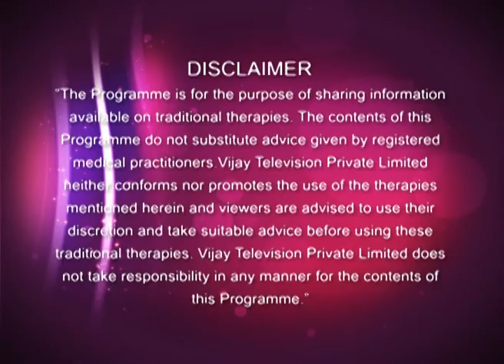Paatti Vaithiyam 01/24/16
Paatti Vaithiyam | பாட்டி வைத்தியம்!
Revathy Shankaran shares her home remedies and health tips for a healthy life.